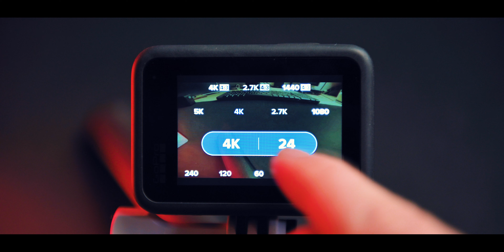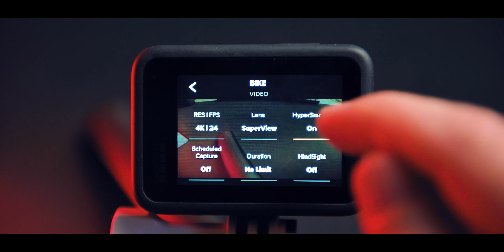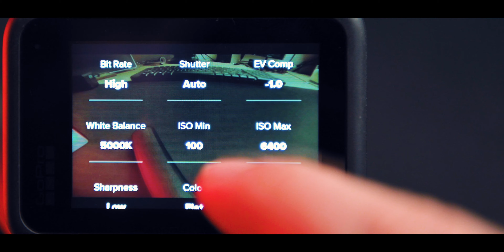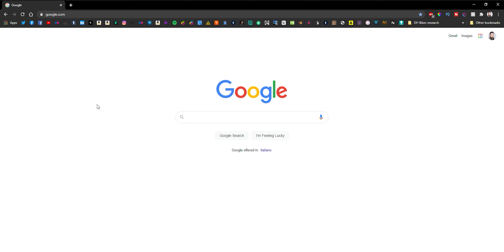GoPro Hero 9 Black - Le migliori impostazioni da bici / mountain bike e bonus GoPro Labs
Hello and welcome to another episode, o per meglio dire, benvenuti a un nuovo episodio,
Oggi vi farò una lezione sul miglior modo per usare la nuova GoPro Hero 9 Black per fare video in pov in bici da mountain bike. Prendete carta e penna e segnatevi tutto perchè sono informazioni utili. Oh, e per i smanettoni, metterò una piccola sezione bonus sul software sperimentale GoPro Labs

For my English viewers, I did this Italian version of my GoPro guide on popular demand. I'll resume the English programming next week.

GoPro Hero 8
GoPro Hero 9
Nikon z6
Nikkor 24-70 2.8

Knee protection
Elbow protection
Back protection

🚲Bike:
Kona Stinky 2009